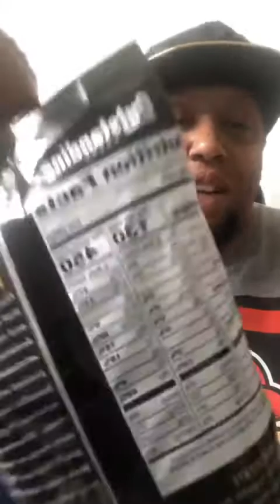May 13, 2020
Snoop dogg’s endorsed pigless pork rinds review